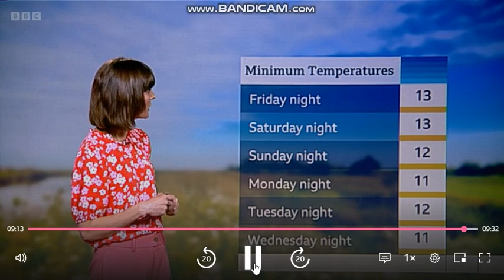Julie Reinger weather presenter on BBC's Look East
Telecast date: Thursday 10th August 2023.